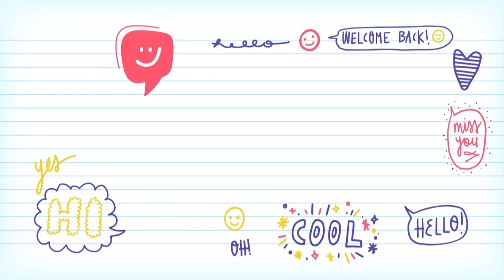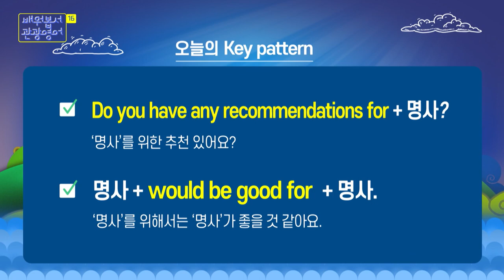2022 배워봅서 관광영어 | 16